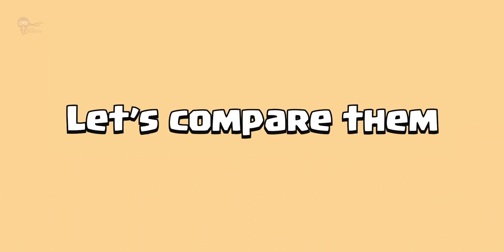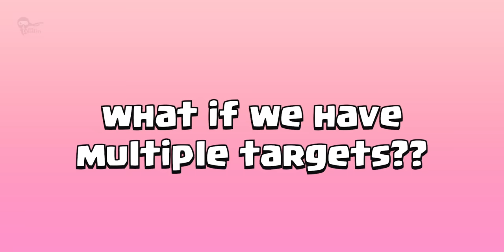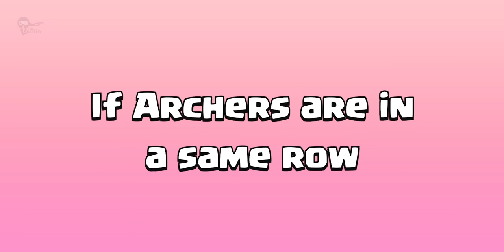SUPER TROOPS VS NORMAL TROOPS | Clash of Clans Gameplay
Super Troops Vs Normal Troops in Clash of Clans.

In this video : We gonna compare Super Troops with Normal Troops. Every normal troop will face their own super version (Super Barbarian Vs 5x normal Barbarians, Super Archer Vs 12x normal Archers, Super Giant Vs 2x normal Giant, Super Goblin Vs Goblin, Super Wall Breaker Vs Wall Breaker, Inferno Dragon Vs Baby Dragon and Super Witch Vs Witch). As we know we need 60K Dark Elixir to upgrade normal troops into Super Troops and it lasts for 7 days. Super Troops takes more housing space than regular one. Every Super Troop has their own unique ability. Super Barbarian has rage effect for few seconds and stronger than regular one, Super Archer has better range but takes 12 housing space, Super Goblin has invisibility advantage and more. But why they called Super Troops? What makes them so super? Well, we gonna compare Super Troops with their regular version with same housing space (Super Barbarian takes 5 housing space and regular Barbarian takes 1 housing space so it will be 1 Super Barbarian Vs 5 Barbarians). We will compare them in various ways, Speed Test, DPS Test, performance against Defenses, and lastly they will face each other. Let's find is it worth upgrading normal troops to Super Troops?

I used Adobe Premiere Pro CC for video editing and Adobe Photoshop CC to make thumbnail.